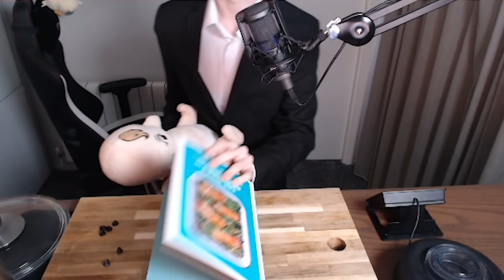Let's Cook The Cooking Mama Baby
The Cooking Mama Baby lets you turn your Wii Remote into a baby and play tennis with it.

Music is Megalovania from that one indie game, I think it's Fortnite